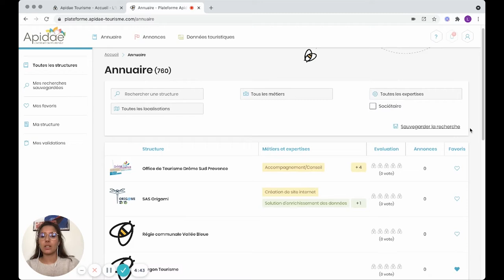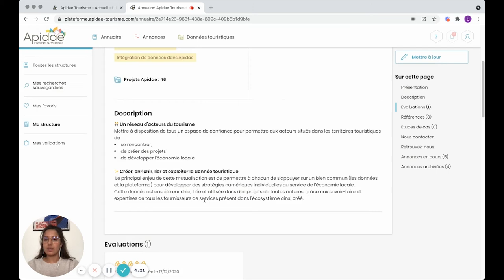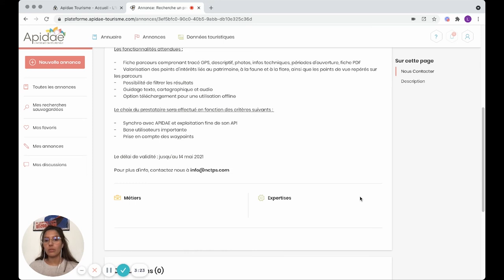Pour se faire connaître et trouver des partenaires, utilisez Annuaire-Annonces !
Lucie Barbier, Customer Success Manager chez Apidae Tourisme présente la plateforme Annuaire-Annonces et ses fonctionnalités.